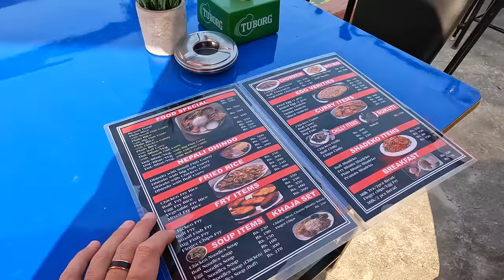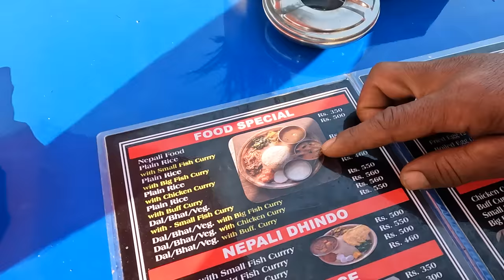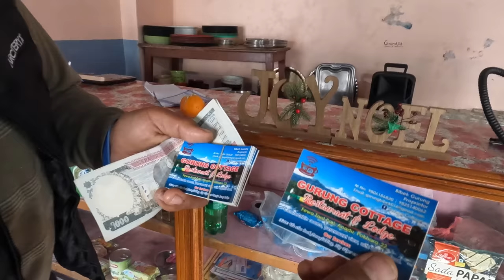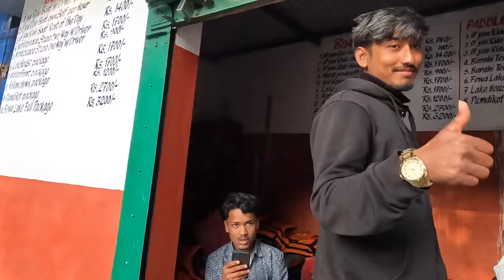$4 Nepali Dal Bhat In Pokhara, Nepal 🇳🇵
Finally, we arrived at to place by the lake to have lunch; surprisingly enough only way to get there was by boat. My boat driver was so nice, so I had the pleasure of inviting him to lunch. Between waiting for the food, we also had a chance to visit a nearby village, and we invaded the house without permission. Luckily nobody came out to complain. Here are the whole experience and food-tasting moments.